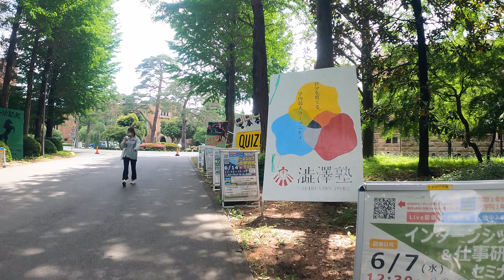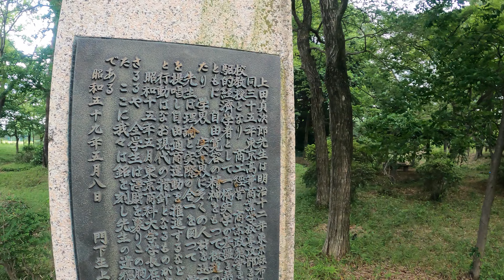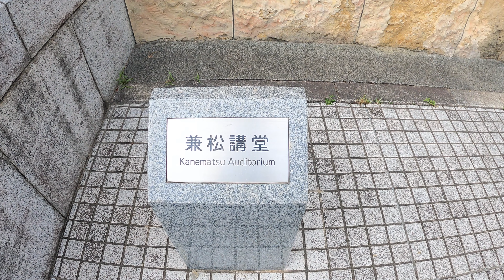久しぶりのぶらり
コロナ制限が撤廃され一橋大学が一般向けに開校されたので行ってきました。煉瓦造りの建物は重要文化財に指定されてるのもありいい感じです。合わせて私の母校がキャンパス内にある小平国際キャンパスを久しぶりに行ってみた。
一橋大学00:00
小平国際キャンパス12:56